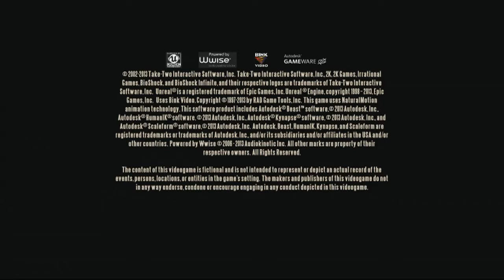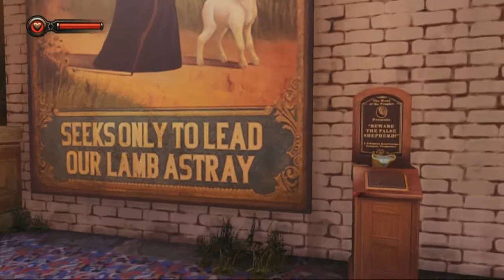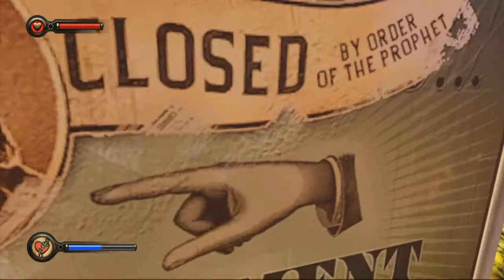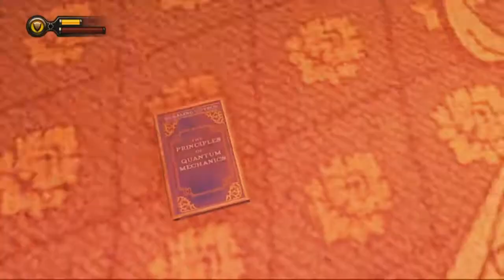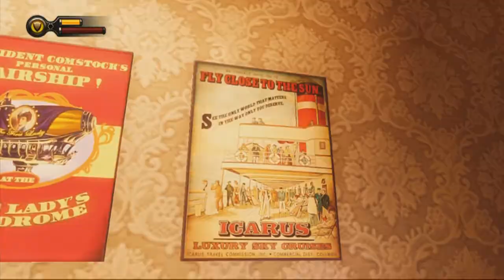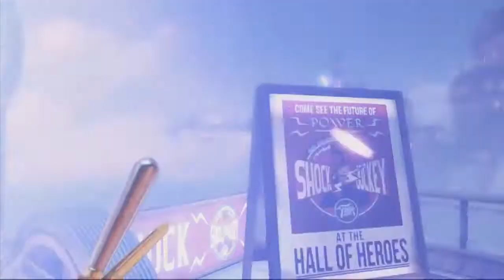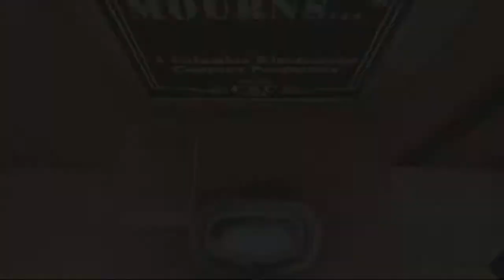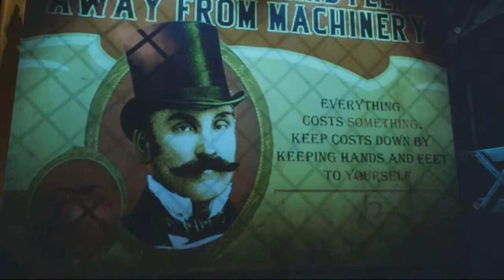Bioshock Infinite: 1999 Mode No Deaths Walkthrough - Part 1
Segment: Xbox Dashboard-Arrival at Good Time Club

In this video, I will be walking you through the Bioshock Infinite Main Game on 1999 Mode without dying or falling off Columbia. This is the first part of one continuous run. Absolutely no edits. Downloadable content perks are used. Collectable seekers be warned, my self appointed goal of completing the game without dying forced me to adapt an especially conservative approach. This video can be used as a universal guide; in addition to my play through, I will be showing you where almost all of the voxophones, kinetoscopes, and binoculars are as well as collecting all of the infusions and exploiting a few useful glitches. However, the video's sheer length makes it an impractical collectible guide and more of a walkthrough.